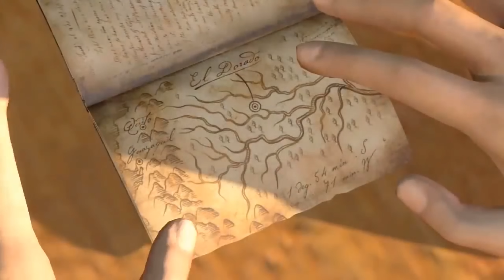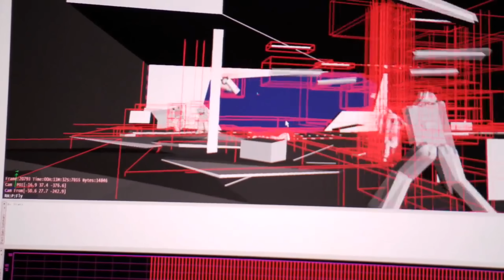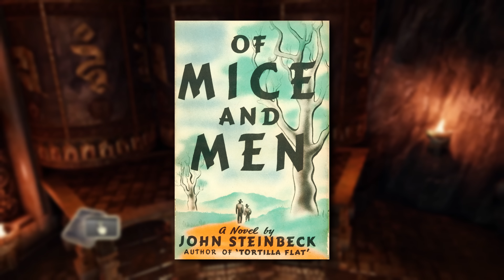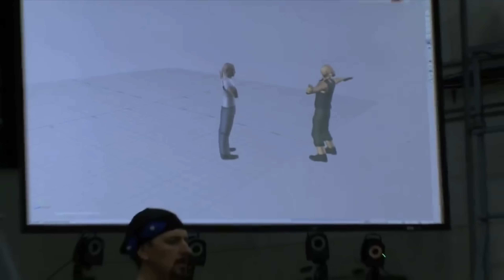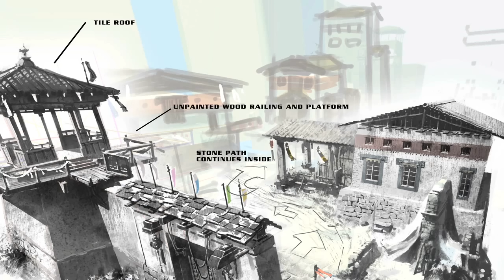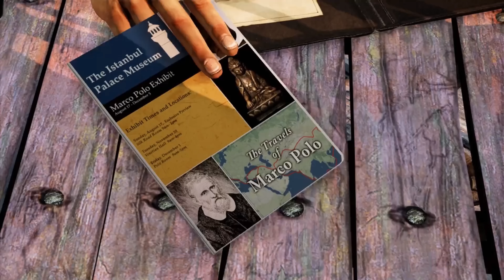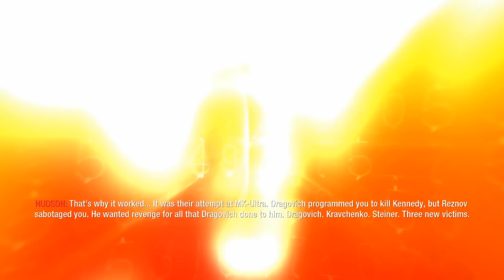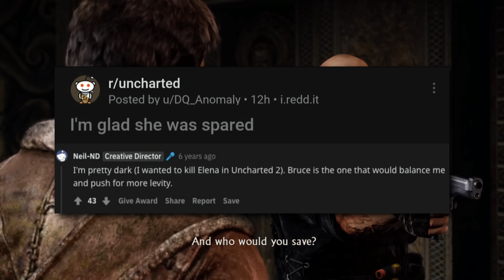Uncharted 2: a Lesson in Video Game Pacing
13 years after the release of this game, we have a movie that will bare the Uncharted name releasing this week. Will it be good? Who knows, but that's not the point of this video. Today I want to talk about what makes for a perfectly paced story.

There's a lot of things to consider because pacing can make or break a movie, game, novel, show, etc. Uncharted 2 Among Thieves manages to have a really interesting story structure so this won't be your typical review. This goes more in depth but I'm really glad I've seen a ton of Uncharted content on YouTube recently and this was always a video I wanted to make since the start of my channel. Uncharted 2 is my 2nd favorite game of all time and here's why...